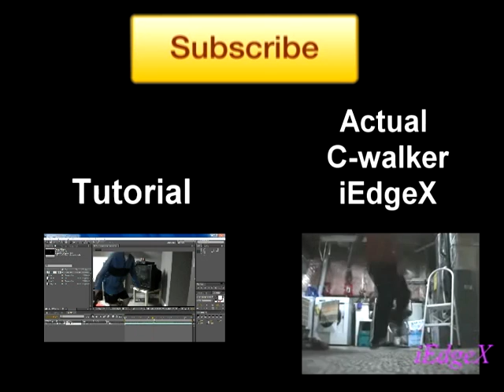C-Walking Shootout (short action scene)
This is a short film I made with after effects and action essentials 2 pack.There is a tutorial for this video when the shell flies towards the camera because the rest of the effects are pretty self explanatory.